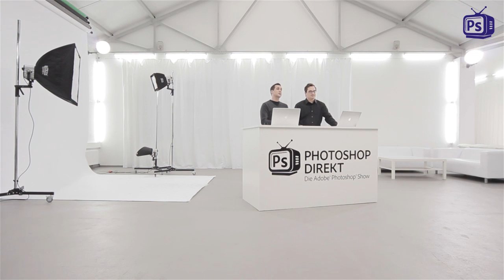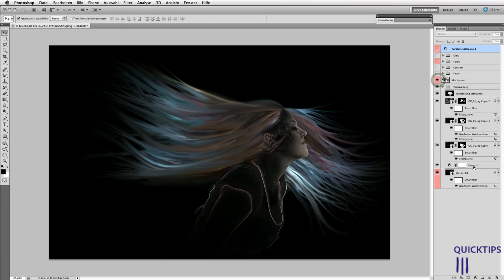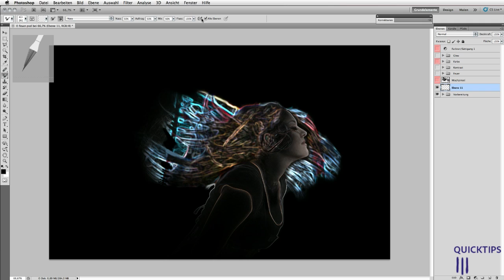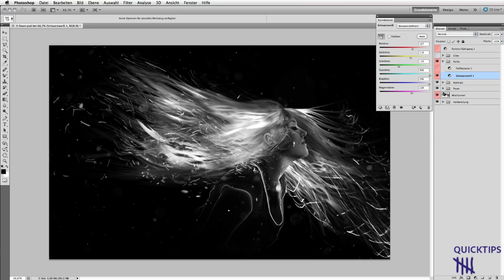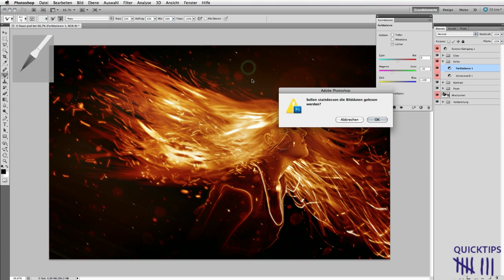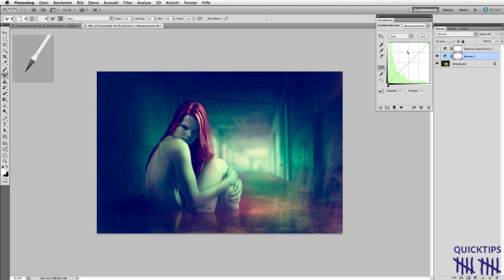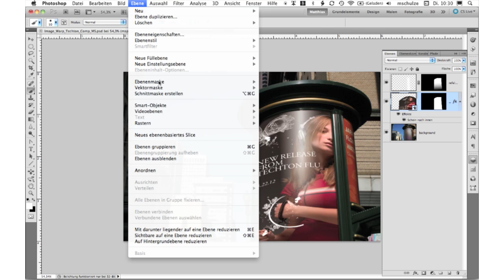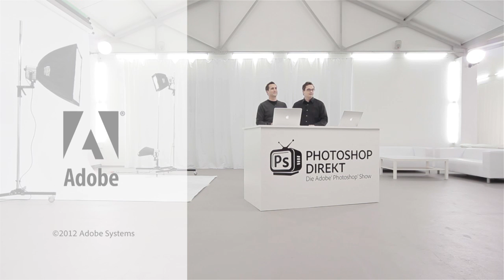Feuerbilder mit Photoshop CS5 erstellen | Photoshop Direkt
Wie erstellt ihr fesselnde Feuerbilder? Studiogast Olaf Giermann zeigt euch das Schritt für Schritt und verrät dabei nützliche Tipps für das tägliche Arbeiten mit Photoshop.

Schaut mal bei Adobe Photoshop Direkt rein! Bei uns kriegt ihr Tipps und Tricks zur weltweit führenden Lösung für Bildbearbeitung und Design - nämlich die Adobe Creative Cloud - und das auch noch von ein paar der berühmtesten Künstlerinnen und Künstler im deutschsprachigen Raum.